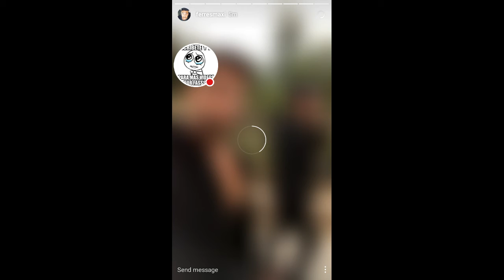MAXI EN SESION DE FOTOS 13-05-17